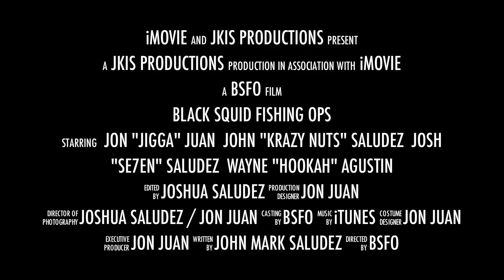BSFO - The Trailer (Director's Cut)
A brief teaser trailer to show you what we here at BSFO are all about. Enjoy!